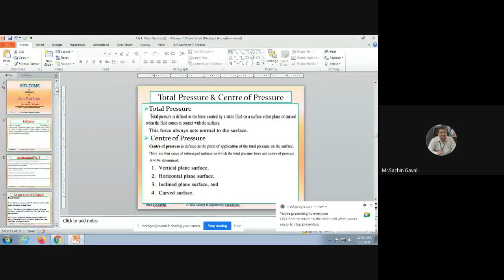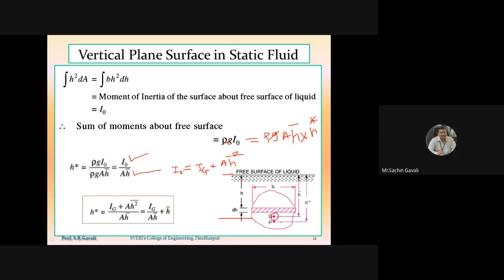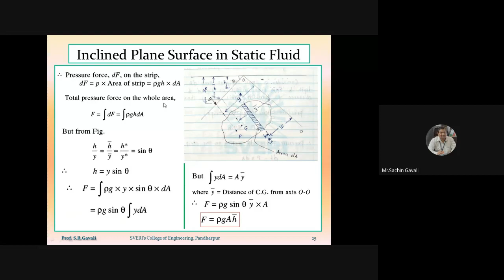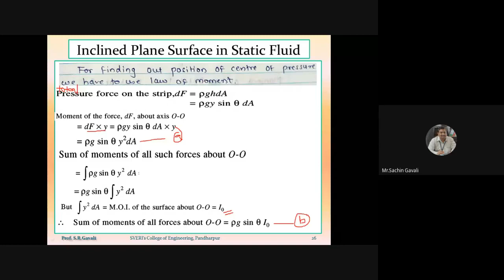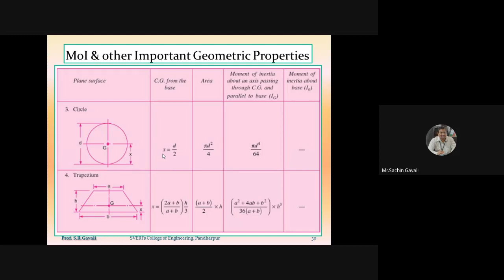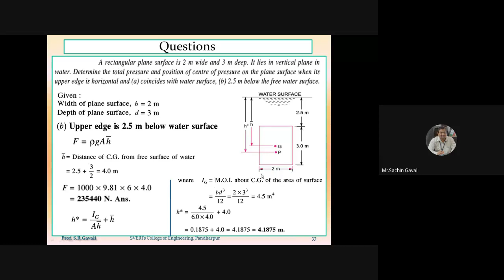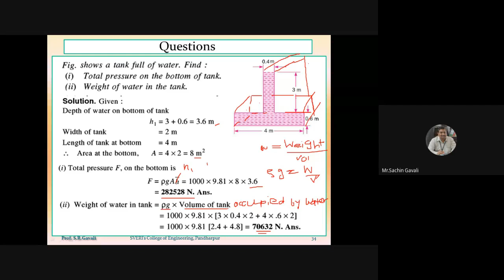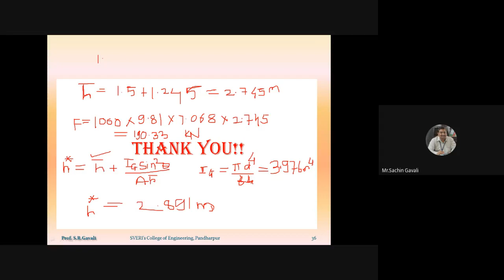FM &FM Lecture 01 06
Derivation for Total Pressure & Centre of Pressure on Inclined Plane Surface,Numericals on total pressure & centre of pressure on different plane surfaces